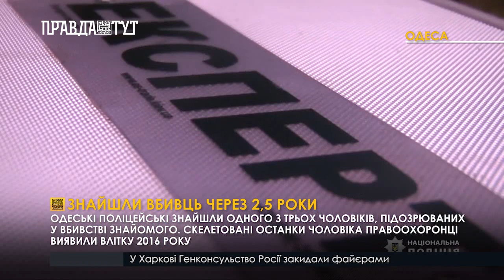Знайшли вбивць через 2,5 роки